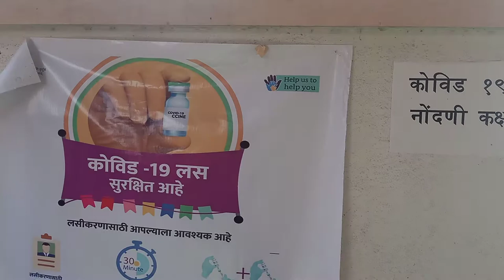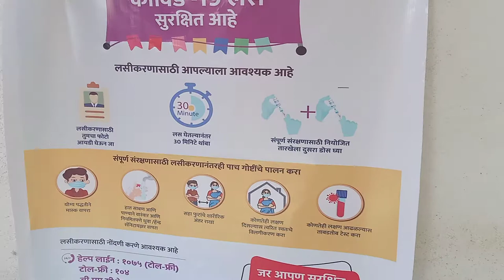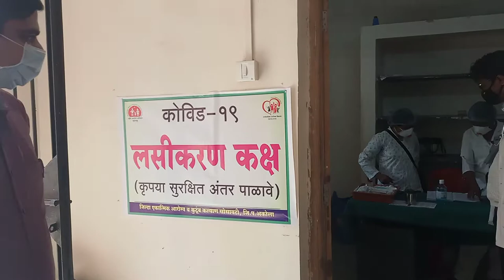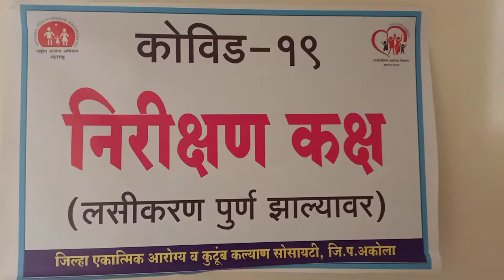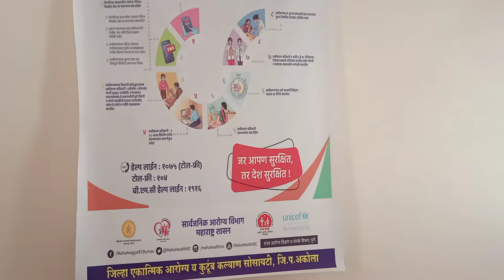Covid19 Vaccination session RH Barshitakli